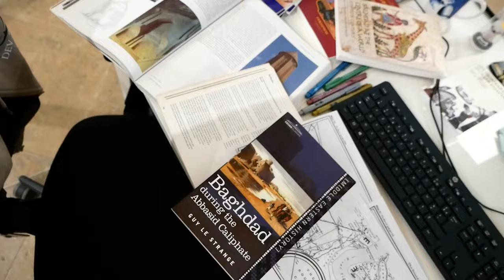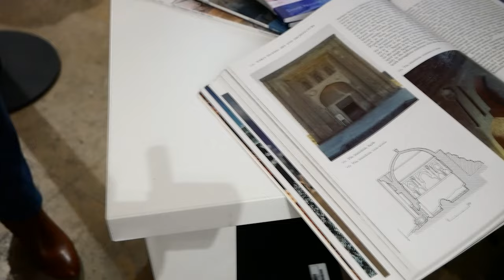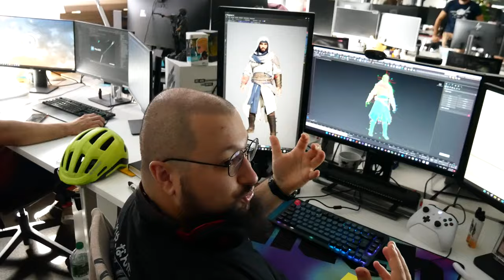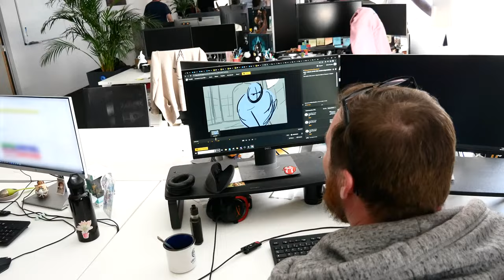ON A VISITÉ le studio D'UBISOFT BORDEAUX ! 😱 (et l'exposition Assassin's Creed Mirage)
Là voilà, enfin !
A l'occasion de l'exposition « L’art d'Assassin's Creed Mirage" à Bordeaux, nous avons eu la chance d'être invité par Ubisoft non seulement pour y assister mais également pour visiter les studios et rencontrer les équipes !
Autant vous dire que c'était un peu comme un rêve. On a profité de l'occasion pour vous faire un petit vlog des familles !
Si c'est le cas, dites nous "Vomito" dans les commentaire, vous comprendrez 🤣

🎥Tournage : Val
💻Montage : F3urst